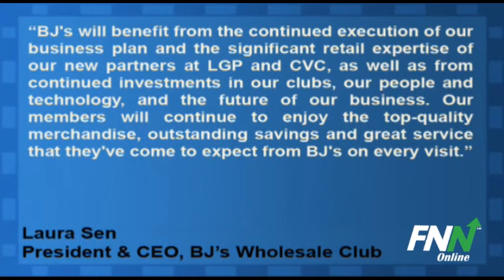BJs Wholesale Entered Into Agreement To Be Acquired In All-Cash Transaction Valued At $2.8B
BJ's Wholesale (NYSE:BJ) announced that it entered into a definitive agreement to be acquired by affiliates of Leonard Green & Partners, L.P., and funds advised by CVC Capital Partners in an all-cash transaction valued at about $2.8 billion.

Under the terms of the agreement, the company's shareholders will receive $51.25 per share in cash for each share of BJ's common stock they hold, representing an approximate 38% premium to the closing price of BJ's shares on June 30, 2010, which is the day before LGP announced its 9.5% ownership stake in the company, and an approximately 7% premium to the closing price of BJ's shares on June 28, 2011.

Laura Sen, President and Chief Executive Officer, said, "BJ's will benefit from the continued execution of our business plan and the significant retail expertise of our new partners at LGP and CVC, as well as from continued investments in our clubs, our people and technology, and the future of our business. Our members will continue to enjoy the top-quality merchandise, outstanding savings and great service that they've come to expect from BJ's on every visit."

BJ's Wholesale Club has a potential upside of 10.8% based on a current price of $48.08 and an average consensus analyst price target of $53.25.